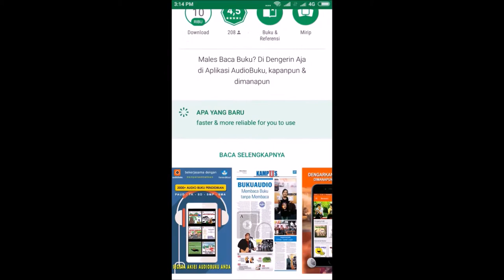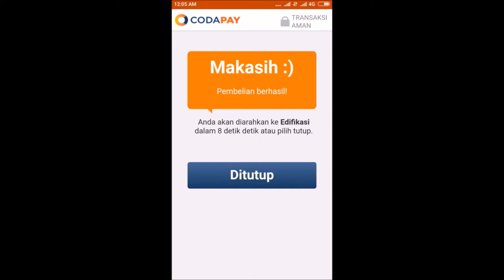Voice over multi talent - Pengisi suara Indonesia - Dyah Ayu - Audiobuku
Aplikasi dari playstore yg sangat bermanfaat bagi anda yg ingin membaca buku tanpa membaca (dengan mendengarkan saja).

Bagi anda yang membutuhkan jasa translate ( ENG - INDO vv), jasa subtitling, jasa voice over-pengisi suara, jasa simple video maker, kami ada untuk anda.